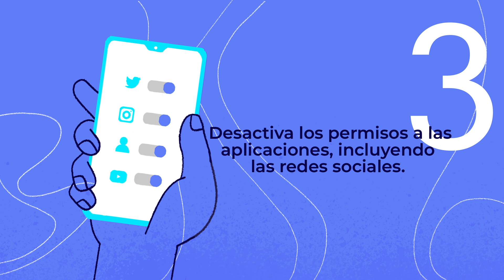Protege el acceso a las apps de tu teléfono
Así puedes controlar el acceso que las apps puedan tener a tus fotos, contactos y otros datos sensibles.